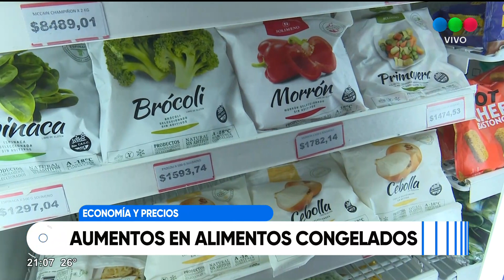AUMENTOS EN ALIMENTOS CONGELADOS - Telefe Santa Fe